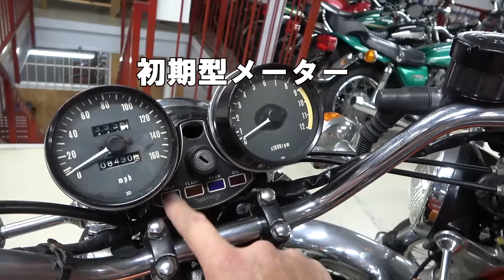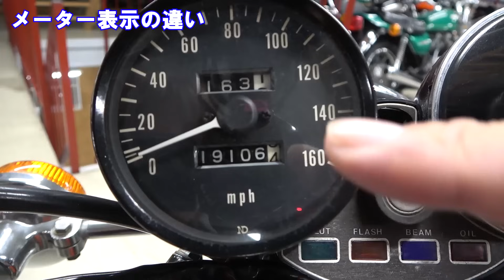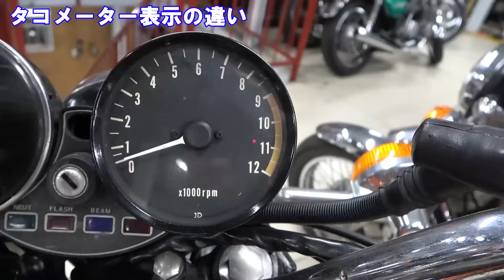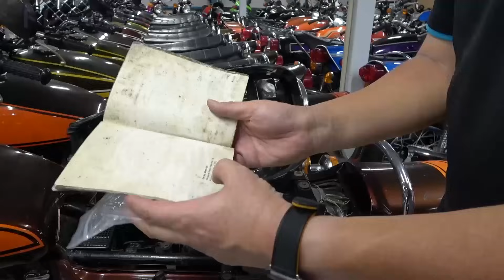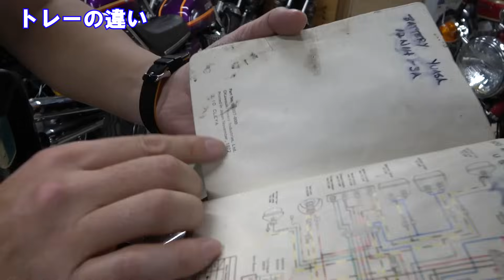【初期型Z1 72、73ここが違う】 初期型Z1 最初期モデル並べて解説！カワサキ【旧車バイク】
バイク KAWASAK 初期型Z1の解説動画になります。
旧車バイクにとっても詳しい岩本社長が、Z1やZ1の火の玉カラーについての魅力をわかりやすく、そしてお馴染みの“小ネタ”も挟んで説明しています♪買付けの秘密？もつい話してしまって・・・

(説明に間違いや誤解を生じる内容がございましたら、コメント等で教えて頂けましたら幸いです。)

注意
動画の中で、話している生産年月が間違っています。
1972年8月生産と1973年6月生産の2台を並べて撮影しました。
ご指摘頂きました視聴者様ありがとうございました。

☆グーバイク掲載ページ（在庫一覧可能です）

☆ジェイトレードYouTube(販売、入荷、整備情報等)